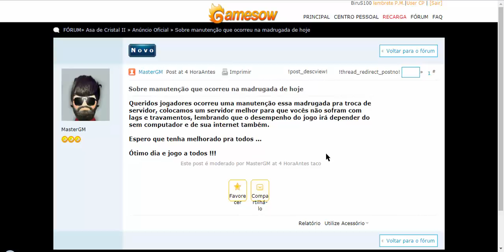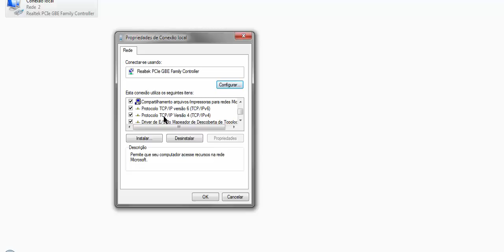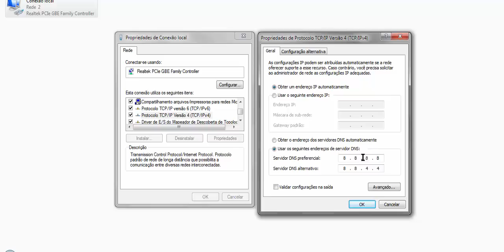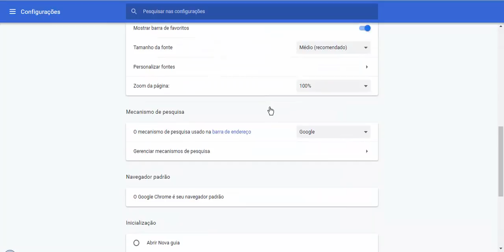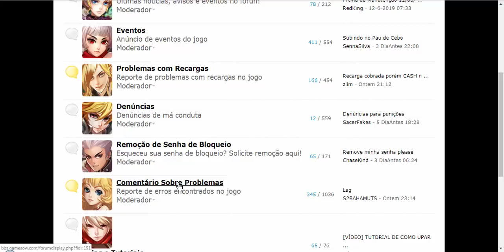Asa de Cristal 2 - Manutenção & Resolvendo Problema de Lag